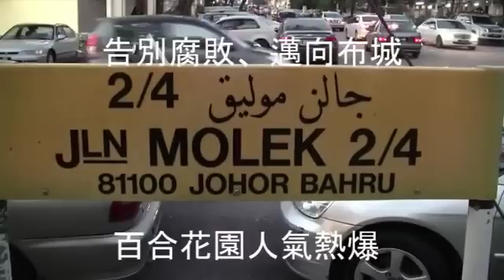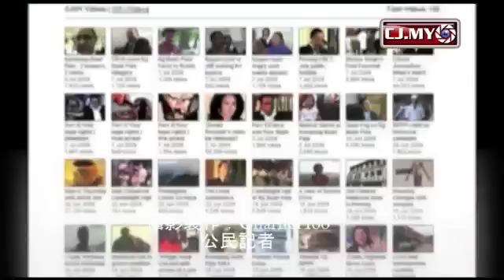行動黨晚宴 20120809MP4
民主行動黨柔佛州開花、500席爆滿、無座位群眾站在聽演說